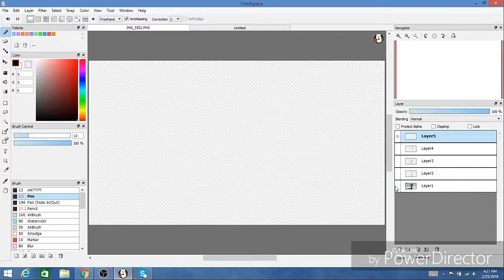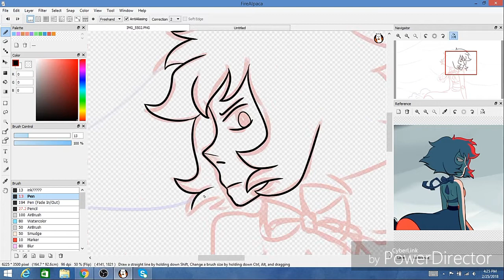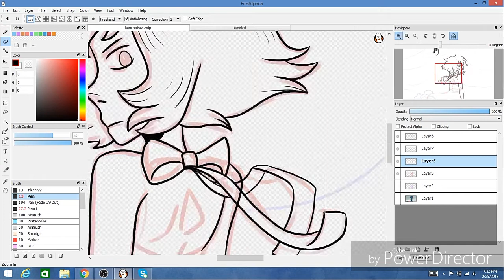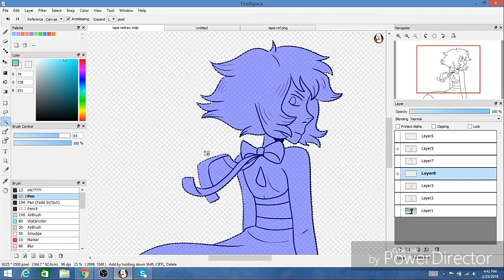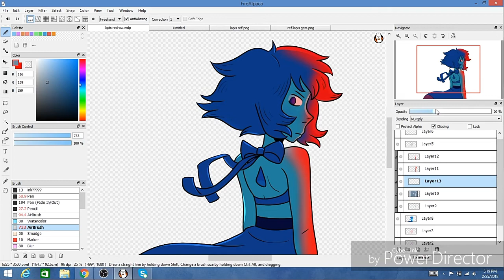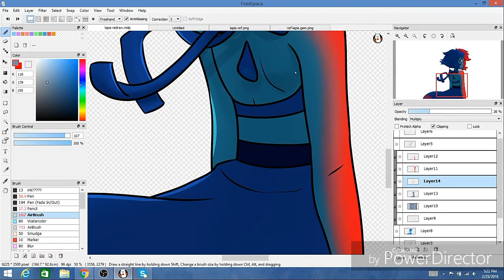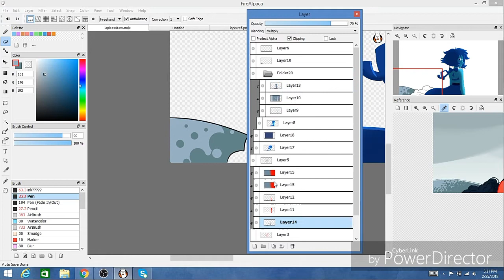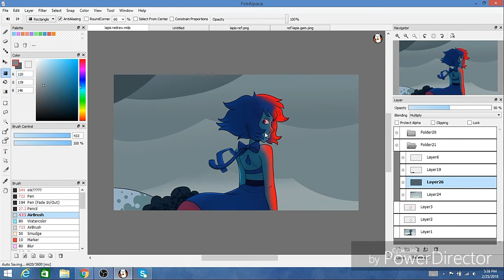Lapis screencap redraw - speedpaint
[for better quality image, see social media below]

I love doing redraws lol, I've got a few from Steven universe I wanna do.
But in other news, I made an Instagram account! Again... yeah I had shut down my old one when I took a break from posting. So now I have an Instagram and a Tumblr, which will now be posted below. I'll also start adding links to stuff instead of just writing them lol.
Yeah that's about it! See ya!

Steven universe theme - piano
It's over, isn't it? - piano theme